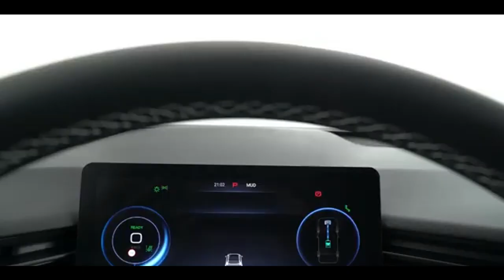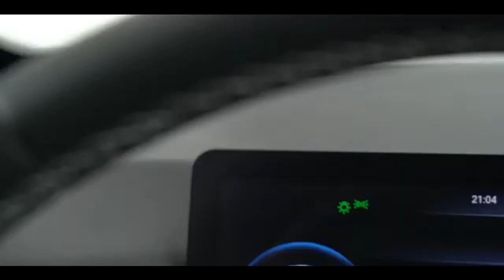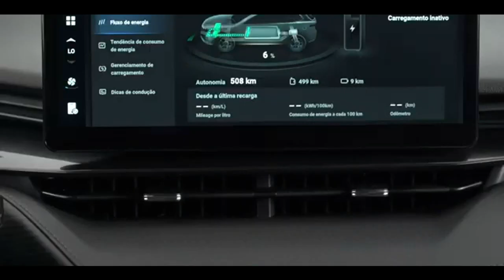GWM HAVAL H6 GT O CROSSOVER